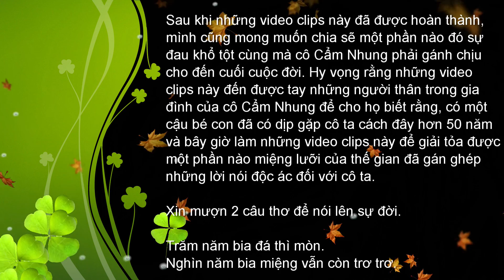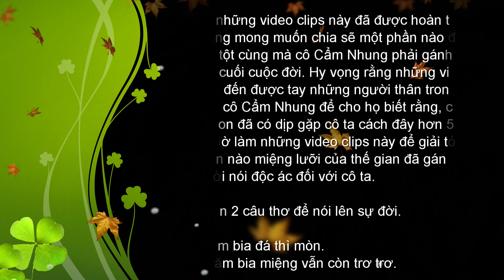Cuộc Tình Bi Thảm Của Cô Vũ Nữ Cẩm Nhung (phần cuối)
Sau khi những video clips này đã được hoàn thành, mình cũng mong muốn chia sẽ một phần nào đó sự đau khổ tột cùng mà cô Cẩm Nhung phải gánh chịu cho đến cuối cuộc đời. Hy vọng rằng những video clips này đến được tay những người thân trong gia đình của cô Cẩm Nhung để cho họ biết rằng, có một cậu bé con đã có dịp gặp cô ta cách đây hơn 50 năm và bây giờ làm những video clips này để giải tỏa được một phần nào miệng lưỡi của thế gian đã gán ghép những lời nói độc ác đối với cô ta.

Xin mượn 2 câu thơ để nói lên sự đời.

Trăm năm bia đá thì mòn.
Nghìn năm bia miệng vẫn còn trơ trơ.